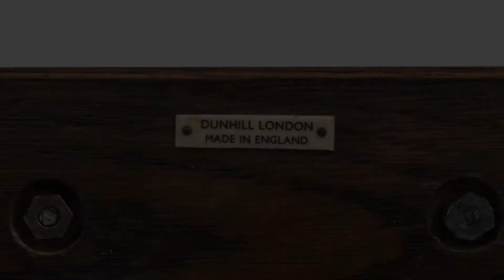Alfred Dunhill Cocktail Shaker Set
Art Deco cocktail shaker set by Alfred Dunhill, London.